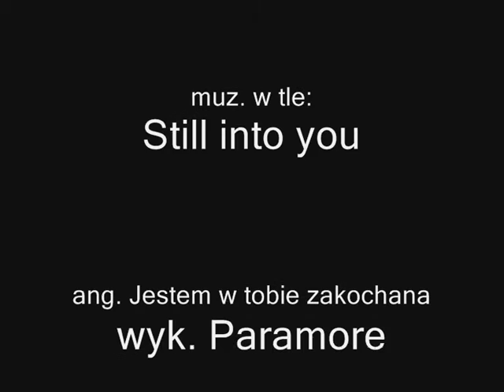Zak Saturday & Zak Monday vs Bloom & Dark Bloom- Still into you 👦🏻👱🏻 👩‍🦰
Taka miłosna historia. A może walka o dziewczynę?
Jak sądzicie, to już wasze zdanie.
Mam na dzieję że się spodoba.